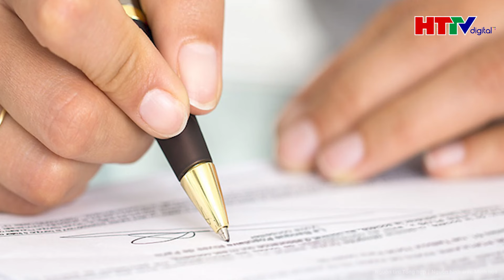Hà Nội: Khẩn cấp kiểm tra hiện tượng dòng nước màu đỏ tràn ngập khắp khu dân cư sau trận mưa lớn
Tin tức mới nhất | Hà Nội: Khẩn cấp kiểm tra hiện tượng dòng nước màu đỏ tràn ngập khắp khu dân cư sau trận mưa lớn
Liên quan đến phản ánh “nước ngập chuyển màu đỏ bất thường tại khu tập thể Phú Minh, phường Cổ Nhuế 2 sau mưa lớn”, UBND quận Bắc Từ Liêm đã chỉ đạo thành lập đoàn kiểm tra do Công an quận chủ trì sẽ tiến hành kiểm tra, xác minh vụ việc vào sáng 18/9.